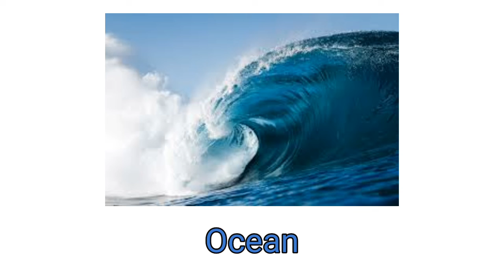Letter O |sound of O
Letter O and sound of letter O .Let's learn the letter O...